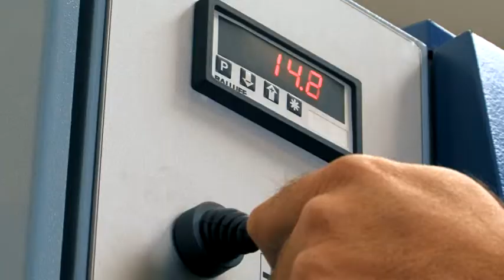Machine pour retirer la couche d'oxyde Lissmac SBM M B2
Le problème : La découpe au laser à l'oxygène produit une couche d'oxyde sur les arêtes de coupe de la tôle.

L'effet : La couche d'oxyde empêche les couches de protection anti-corrosion, la peinture et le revêtement par pulvérisation d'adhérer de manière optimale à la tôle.
Le moindre impact suffit à causer un écaillage. La protection anti-corrosion n'est alors plus garantie et des effets environnementaux (air, eau, eau salée) peuvent agir : de la rouille apparaît aux endroits où la protection anti-corrosion s'est écaillée.